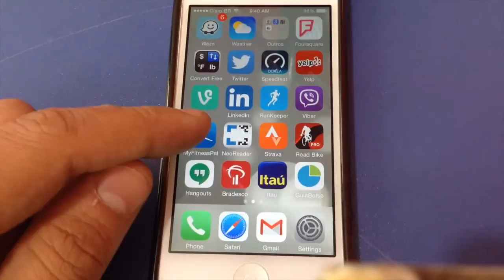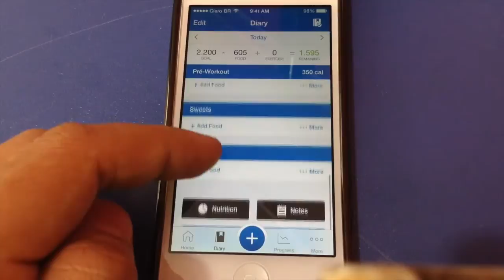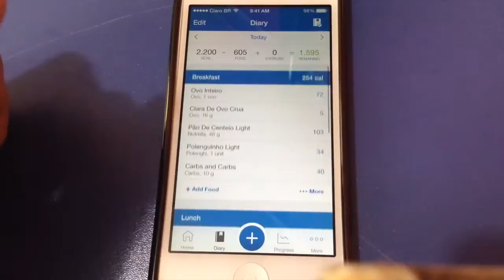#2 Tutorial: MyFitnessPal: Como Configurar e acompanhar os Macros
Aprenda como Configurar e acompanhar as suas Calorias e macronutrientes no APP My Fitnesspal (Contador de calorias/macros) Poste suas Dúvidas nos comentários!

Compartilhe no seu FACEBOOK, ajuda MUITO!